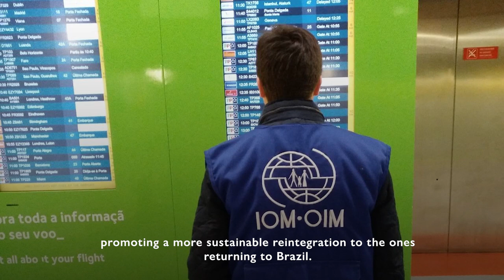Reintegração de migrantes brasileiros que voltam do exterior | OIM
De 2016 a 2018, os migrantes brasileiros representaram 94% do total de expatriados em Portugal que decidiram volta para os seus países de origem. No mesmo período, mais de 2 mil brasileiros retornaram a sua nação apoiados pela Organização Internacional para as Migrações (OIM).

A agência da ONU iniciou em 2019 um novo projeto que contribuirá para um processo de reintegração mais informado e sustentável desses brasileiros. Programa será implementado em Goiás, Minas Gerais e São Paulo, os principais estados de retorno no Brasil.

brazil.iom.int